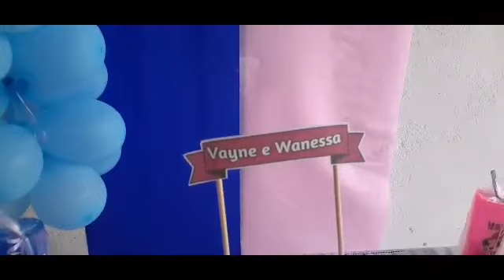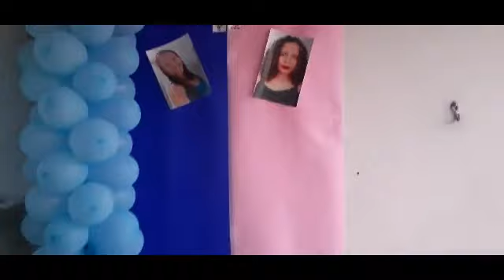VLOG/ O Dia da festinha das minhas filhas + tudo simples